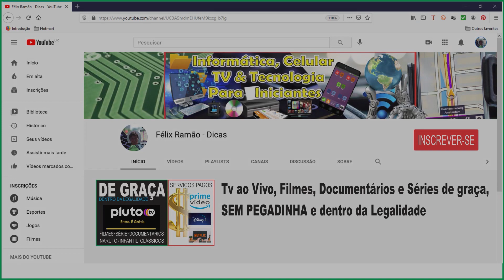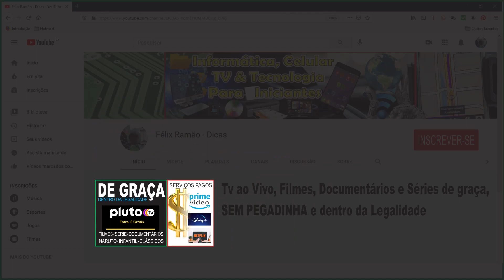Páscoa em Gramado | Evento Teatral Emocionante na Íntegra | Jesus Cristo – Passagem Bíblica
Olá seja muito bem vindo(a) ao canal Gramado, Canela e o Mundo.

Você vai assistir nesse vídeo um dos grandes momentos da vida de Jesus Cristo,
numa encenação teatral a céu aberto na avenida principal de Gramado que é a Borges de Medeiros.

É um evento emocionante por todo o seu clima e riqueza de detalhes.

A Páscoa é uma tradicional comemoração realizada nas religiões cristãs que relembram a crucificação, morte e ressurreição de Cristo.

O evento de Gramado atrai milhares de pessoas todos os anos, e a procissão é formada por centenas de atores onde o público fica na calçada podendo assistir a cada fase dessa épica história bíblica.

Os links informados durante o vídeo são esses:

Como ter um serviço similar à Netflix só que de graça, sem cadastro e dentro da legalidade.

No vídeo falo sobre você conhecer um pouco melhor Gramado, para isso clique nesse link abaixo:

Aqui vou deixar uma indicação de hospedagem na cidade vizinha à Gramado, chamado Canela.

Procure o sr. Ruy e veja com ele a disponibilidade de datas. É uma pessoa que conhece a região serrana muito bem e poderá te ajudar muito durante sua estadia.

Você ainda pode visitar o site Gramado, Canela e o Mundo para mais informações:

Forte Abraço, eu sou Félix e te vejo na próxima viagem, fui.